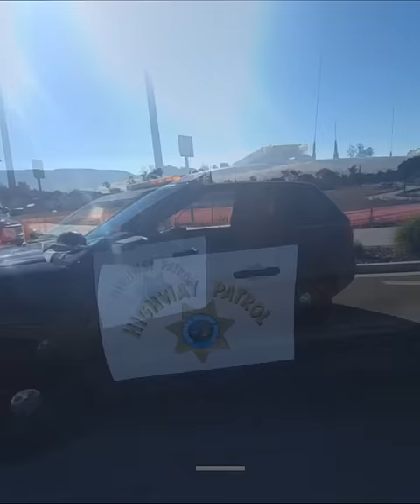COP GETS OWNED 🤡 shows DISDAIN for citizens ~ Can I have you name? Active Shooter San Luis Obispo,CA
sanluisobispo police crime Mr. Obvious Accountability @mroyoutube was in the City of San Luis Obispo, CA when an active pew pew Darwin Award Contest was unfolding. Every Officer I met on scene was professional and cordial except this CHP d-bag sitting in his car.

Mr. Obvious, is here to bring you the latest and best videos from across the internet.

SD Cards I Use
GoPro I Use
Canon Camera I Use
Dash Cam I Use